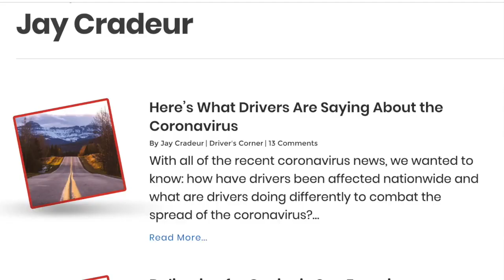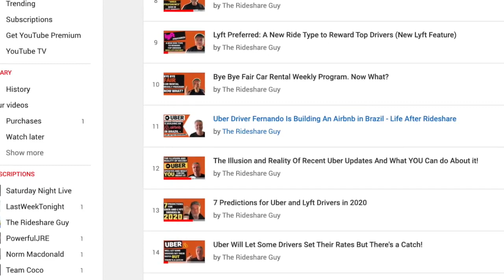5 Money making skills you may have but don't know it (Lyft & Uber Drivers)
See how much you can earn in YOUR city with Uber Eats Uber Eats
Given the current situation, things are very slow in regards to being a Lyft & Uber driver. This brings the need to adapt to this new scenario. In this video, Senior contributor Jay Cradeur shares 5 Money making skills you may have but don't know it. These are great side hustles that you can use to make money.